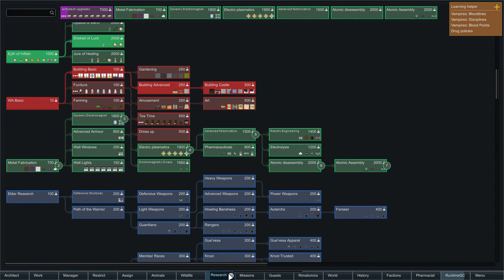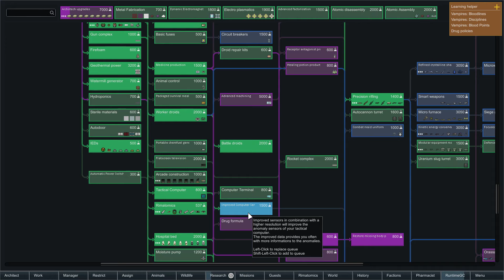Jian Rimworld Ultimate Modded Let's Play Episode 79